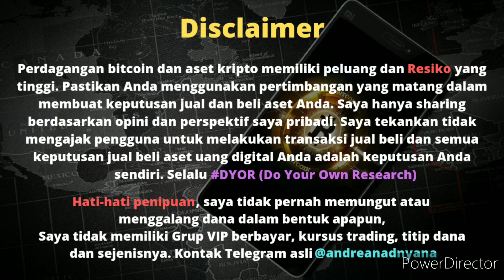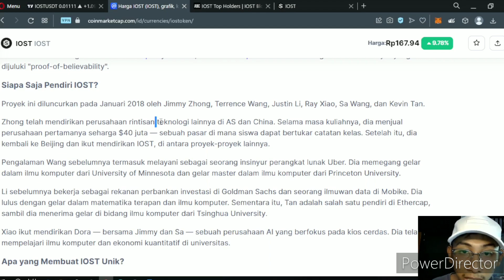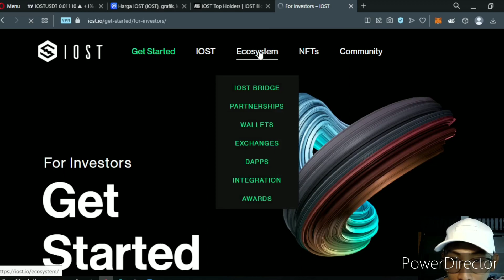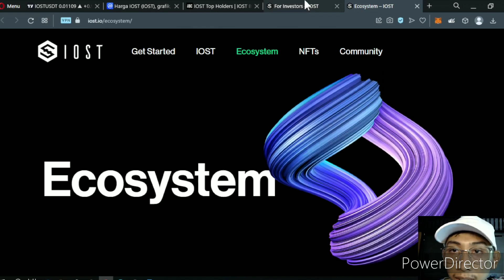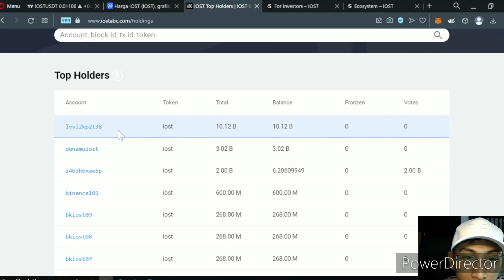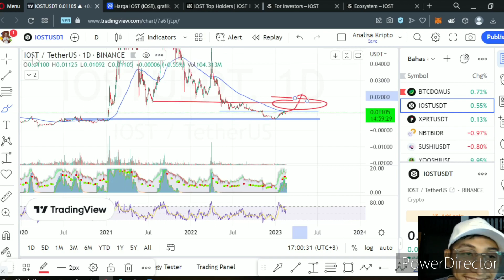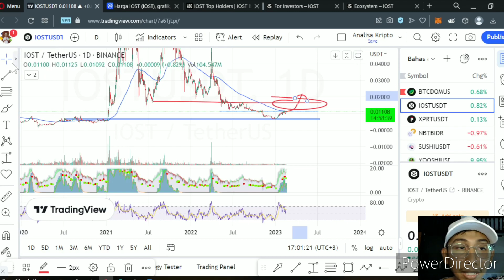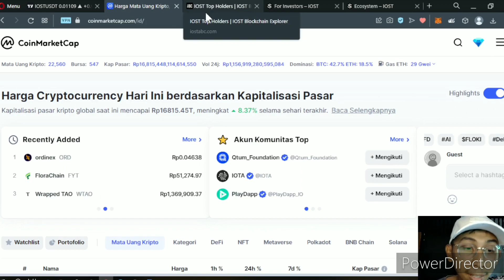Analisa Kripto - IOST, Project kripto mengandalkan kecepatan transaksi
Itu aja semoga bermanfaat